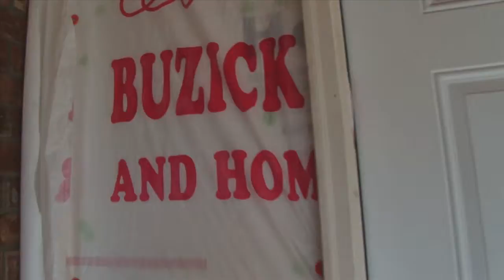3 little Pigs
Buzick's Home and Lumber Center